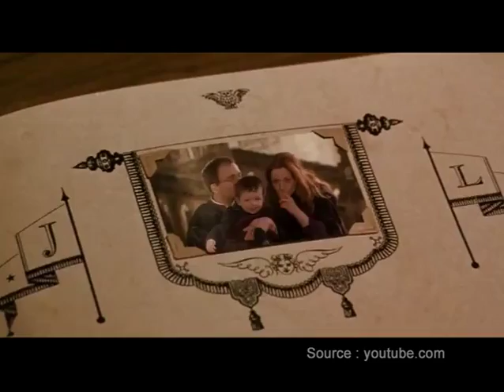MCD404_Topic014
MCD404 - Audio-Visual Editing
Topic: 14